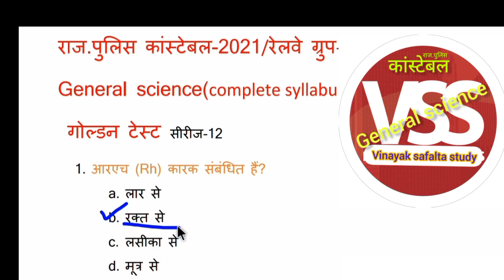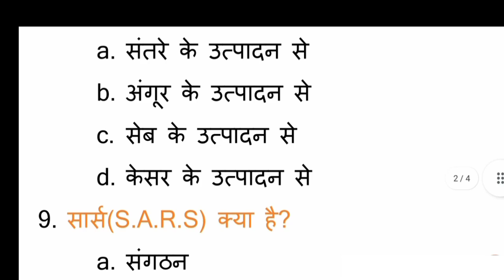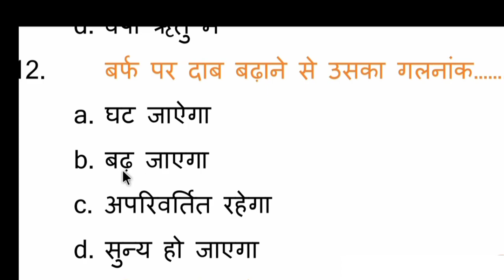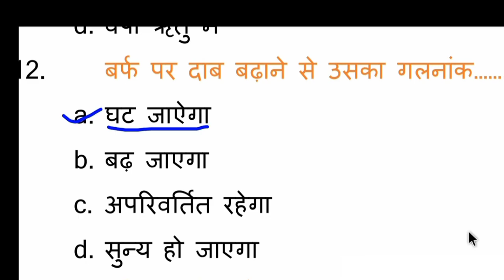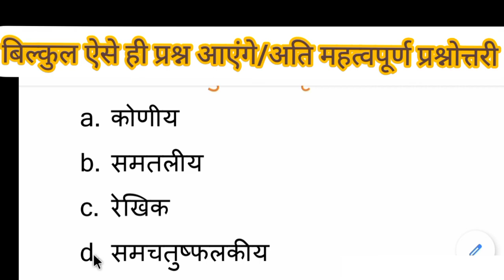REET||चतुर्थ श्रेणी कर्मचारी||Teacher||राज.पुलिस 2025#रेलवेforth grade#Ge.science सामान्य विज्ञान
राजस्थान पुलिस कांस्टेबल 2021#ग्राम सेवक#रेलवे ग्रुप डी राजस्थान की संपूर्ण भर्ती हेतु सामान्य विज्ञानREET||चतुर्थ श्रेणी कर्मचारी||Teacher||राज.पुलिस 2025#रेलवेforth grade#Ge.science सामान्य विज्ञान#gk